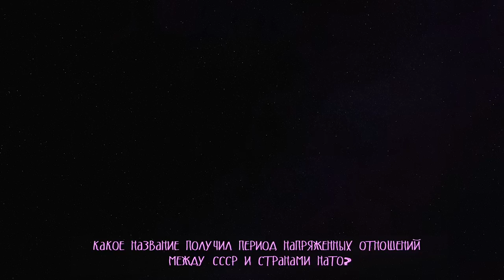ОТВЕТЫ МОЛОДЁЖИ НА ВОПРОСЫ ПО ИСТОРИИ РОССИИ / ВОПРОСЫ ЗА БАБОСЫ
🔥🔥🔥Это канал Сони Цветомузыки (черканите ей в комментах, чтоб взяла у меня интервью):

В этом видео молодым задаются простые вопросы на тему: История России,  Руси, СССР 👉🏽 ответив на 5 вопросов участник получает 1000 рублей😎
👊🏽В этом видео вас могло заинтересовать: